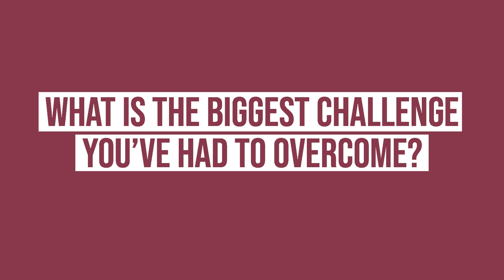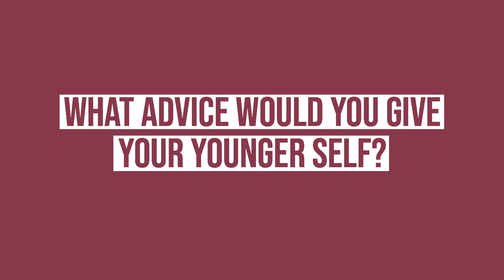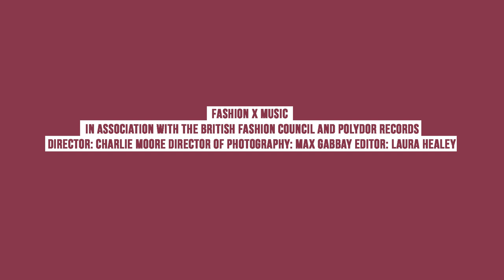Fashion & Music | Daya x JOBO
The Fashion & Music series celebrates the intersections that Fashion has with other creative pursuits. The content series brings together creatives working in different spaces, to talk about their creative process and give insight into their journeys and also the wider creative culture and how London is integral to that process.